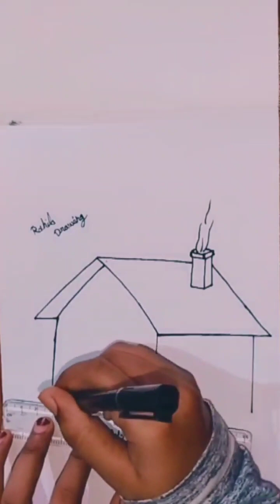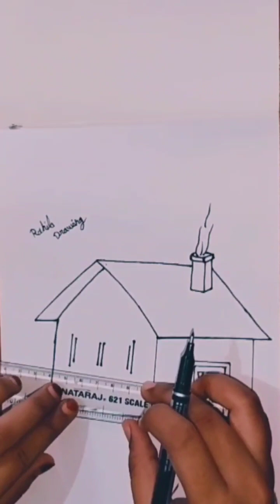How To Draw A Jhopdi Easy Drawing// Step by Step ( Very Easy )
RAHILA DRAWING..✍️✍️